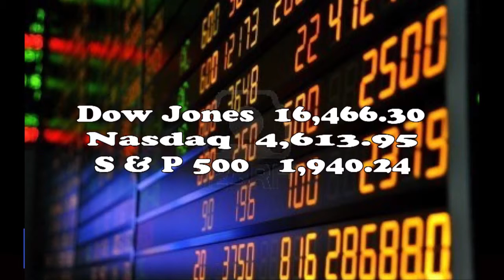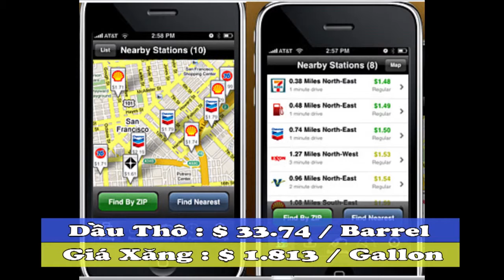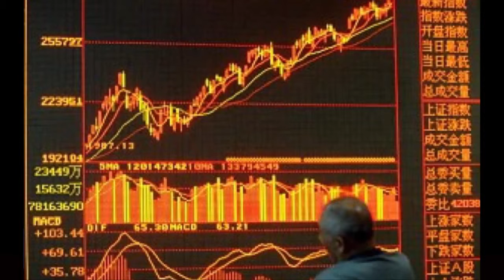Tổng Kết Kinh Tế Tài Chánh Ngày 25 tháng 1 - Ngày 29 tháng 1 năm 2016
Tổng Kết Kinh Tế Tài Chánh Ngày 25 tháng 1 - Ngày 29 tháng 1 năm 2016 - Tiến sĩ Tạ Cự Hải